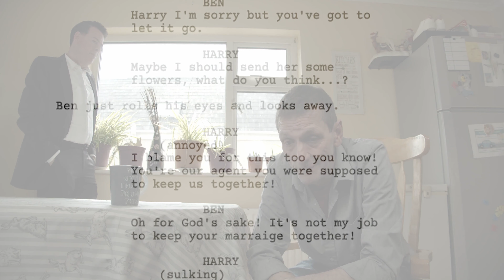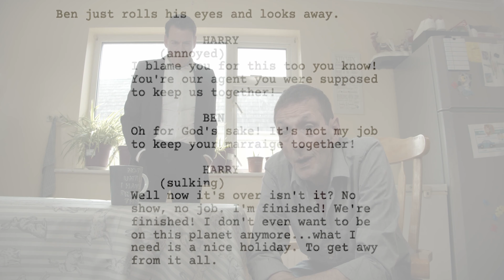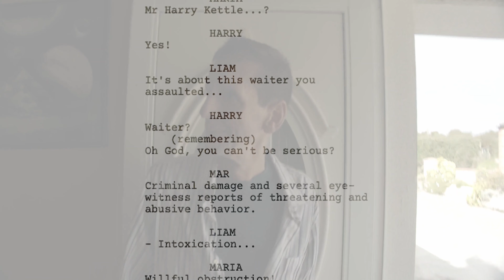We Finally Shot & Wrapped Block 2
Catch up on all the news since we wrapped black 2 of Gardener's Planet